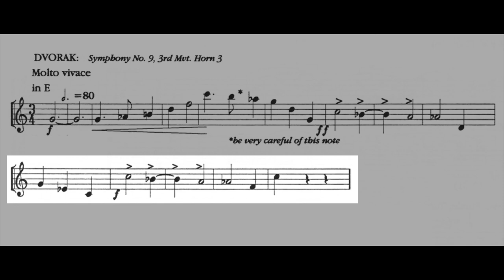ORCHESTRAL EXCERPT for FRENCH HORN 51: Dvorák. Symphony 9. 3rd Mvt.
Horn 3
Piano: MIDI